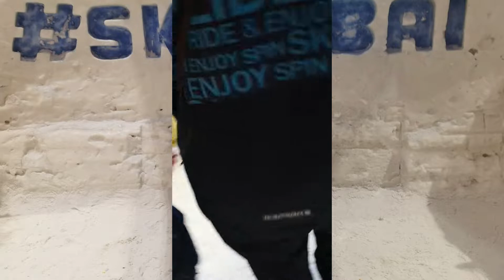SKI DUBAI YANISTVEE ADVENTURE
You want to ski? But you're leaving in a desert place. No problem!!! lets' go snowboarding in the Middle East. Yes you heard it right!
Welcome to Dubai first ever indoor Ski Resort in the Middle East. You can do skiing, snowboarding, tobogganing, or just playing in the snow. You can even meet lovely penguins!!
Definitely worth to visit. You can do other stuff like shopping after your ski adventure as its part of the Mall of Emirates, Dubai.
haha.. Be belli gop lala pop phhhhhhh

About YanisTVee:
YanisTVee is a family oriented vlog channel. This is our family's special outlet platform to show our jolliness and prankiness ideas. Sing, laugh and entertained on our future videos. Thanks for checking us out.